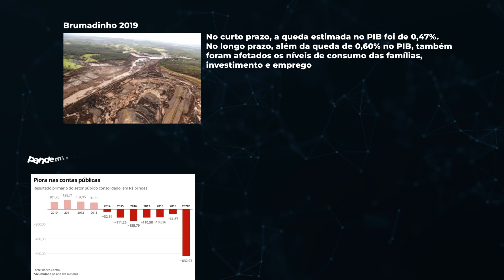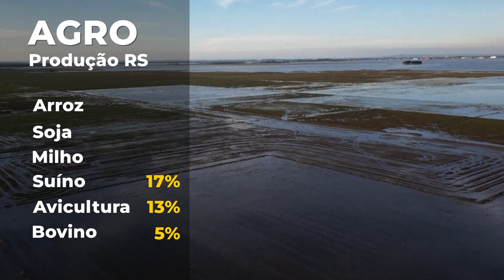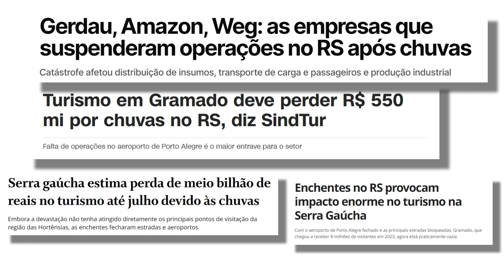RIO GRANDE DO SUL | Como a tragédia pode impactar a economia brasileira? Brasil vai sofrer com o Sul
Além de todos os problemas dia a dia que as pessoas do Rio Grande do Sul tem passado, agora vem a questão pós catástrofe.

Como recomeçar?
Quais passos seguir?
No que o Governo pode ou não ajudar?
O que vai acontecer com a Economia do Rio Grande do Sul?

Bem-vindos ao Tenha Metas!

Tenha acesso ao nosso material sobre SUBSCRIÇÕES, nosso e-book já está disponível